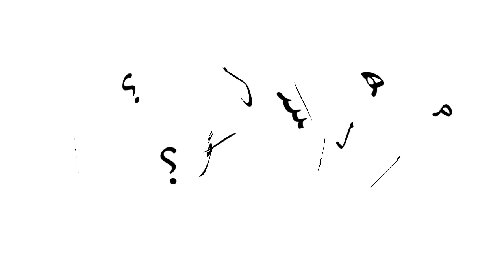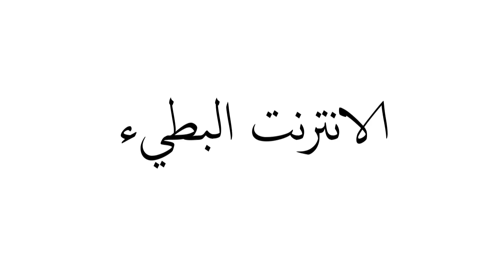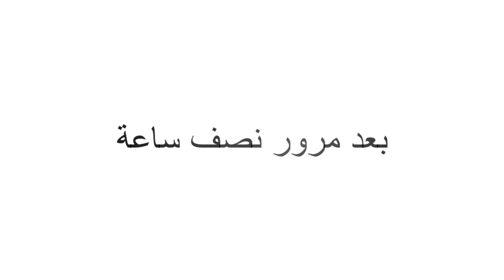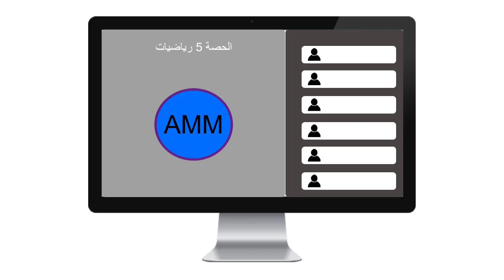مشاكل التعليم عن بعد | مشاكل التعليم أون لاين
ألف تحية و سلام لكل الزملاء في هذه الرسالة و لذلك نقدم لكم معاناة التعليم الأونلاين
بالطبع الفيديو هو لغرض المزاح و لكن يعبر قليلا عن التعب و الجهد المبذول